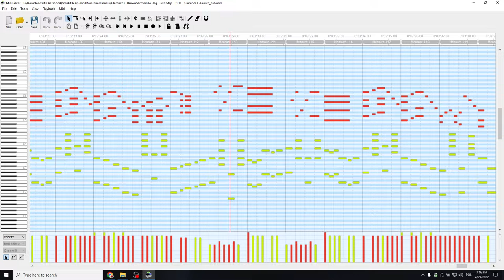Armadillo Rag - Clarence F. Brown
Midi file sequenced by Colin MacDonald and can be downloaded at ragtimemusic.com.
Software used:
OBS Studio for video
Yamaha P-85 for audio
Zoom Livetrak L8 to transfer audio to OBS